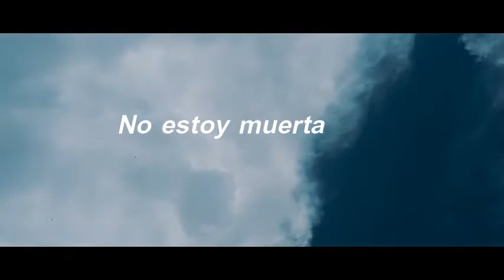No estoy muerta